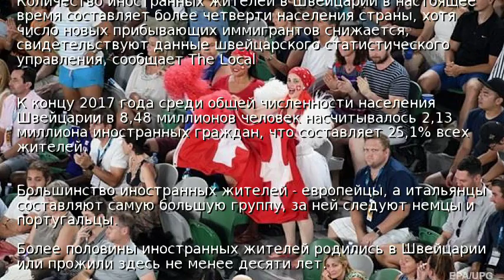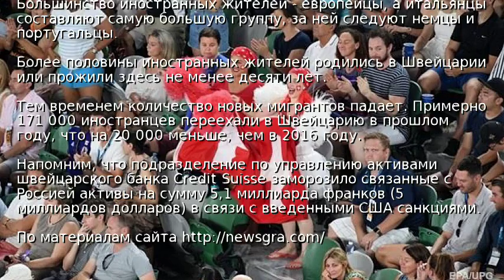В Швейцарии более четверти населения иностранцы